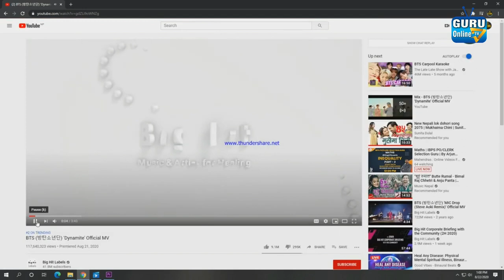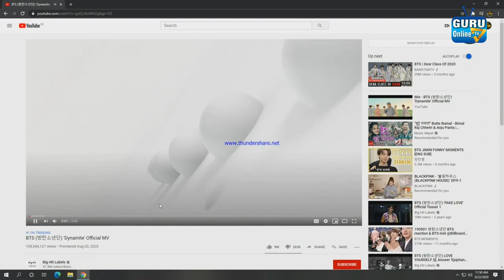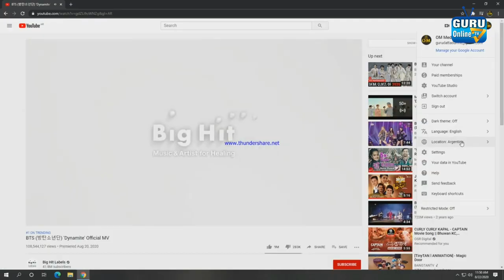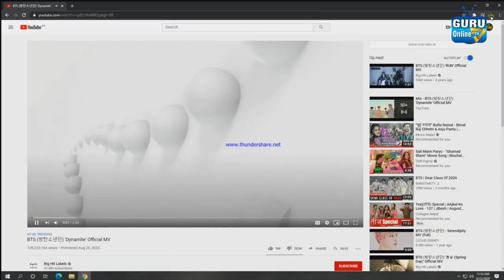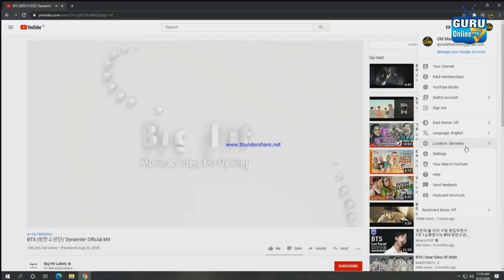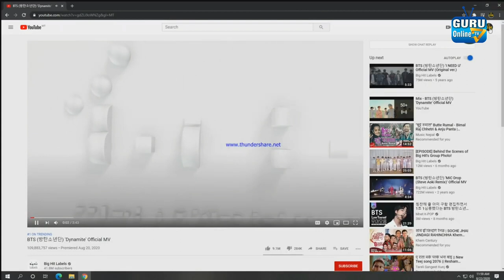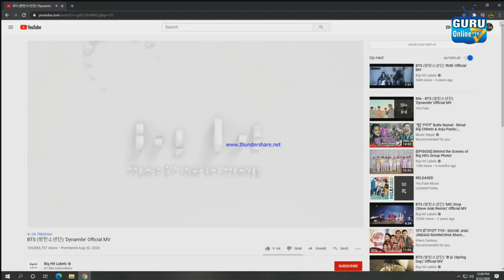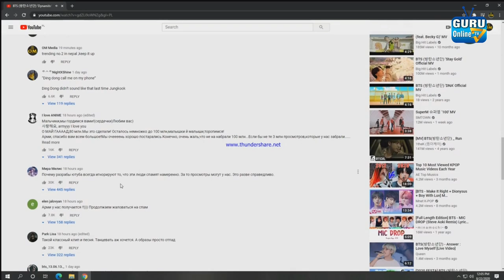2 दिनमै 15 करोड, विश्व भरी नै ट्रेन्डिङमा